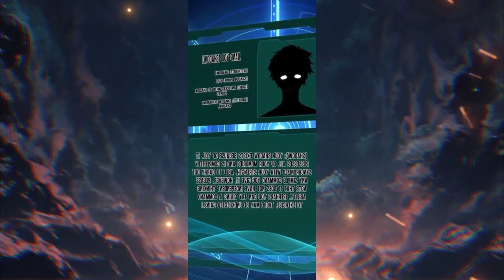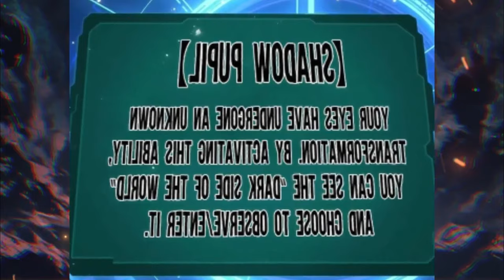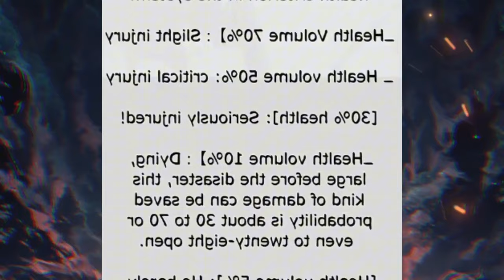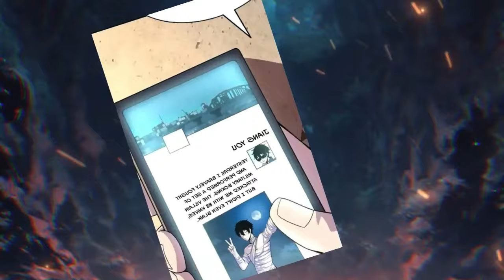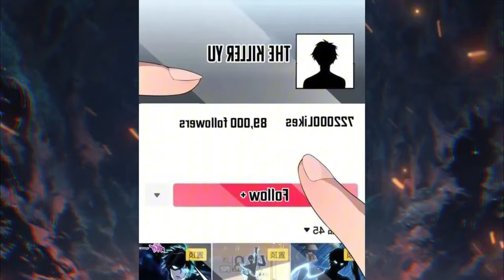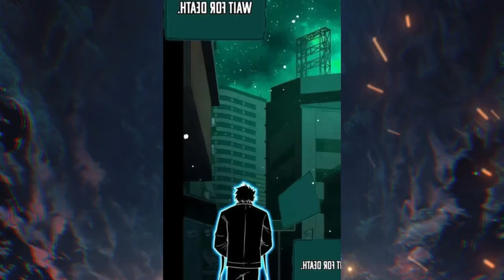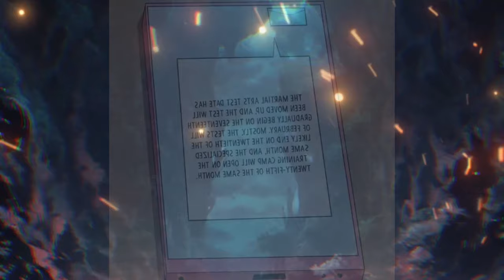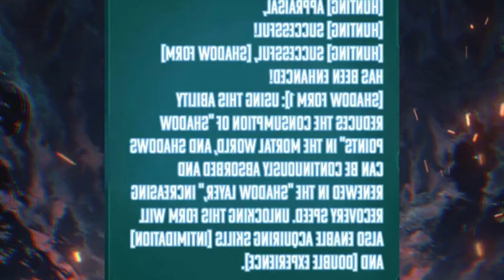This Shadow is NOT Normal! (He Can Defeat GODS!) | Manhwa Recap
The abyss descends, strange and scary creatures invade… The young boy finds himself surrounded by a thick fog in front and complete darkness behind, trapped in the middle. How will he make a decision?
In this era of endless night, where gods refuse to die, the boy sees the HP bars of all creatures and executes the gods!